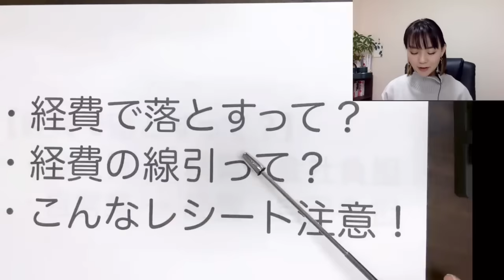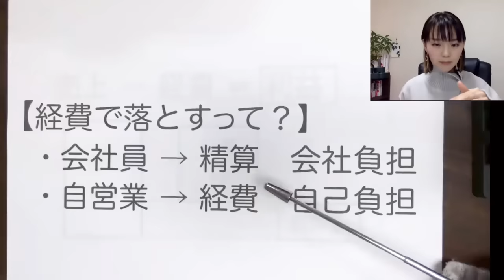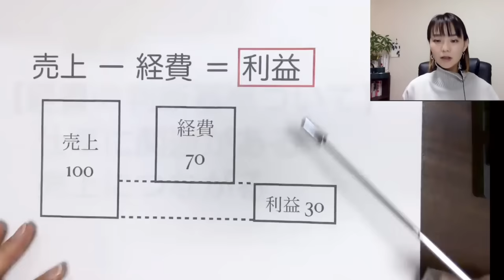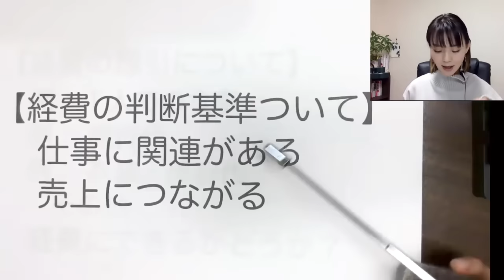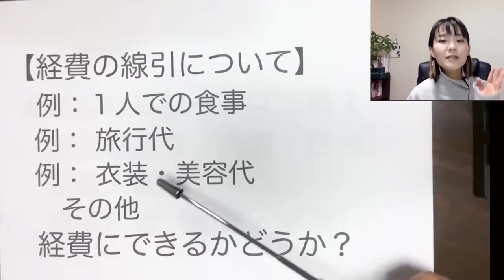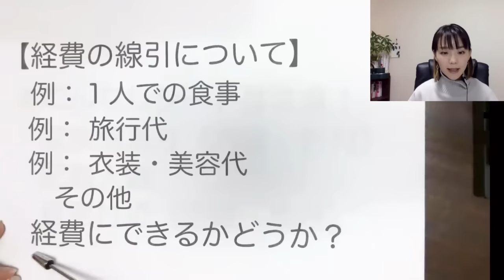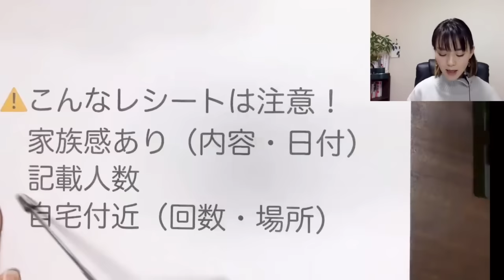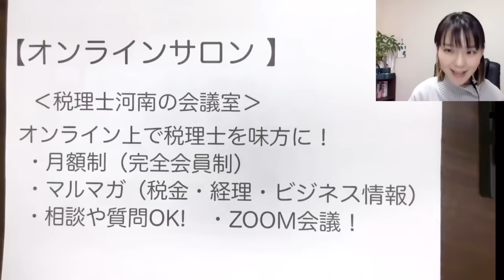経費ってどこまでOK？経費の線引きについて税理士が解説します【自営業】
これって経費になるのか？ならないのか迷う時がありますよね。経費かどうかの判断基準について動画で説明しています！
（Facebookの非公開グループ完全会員制✨）
SNS・事務所HPなど